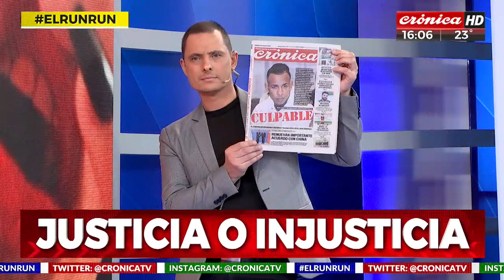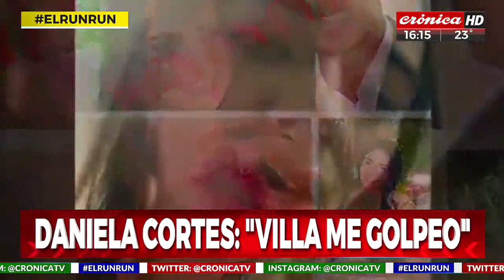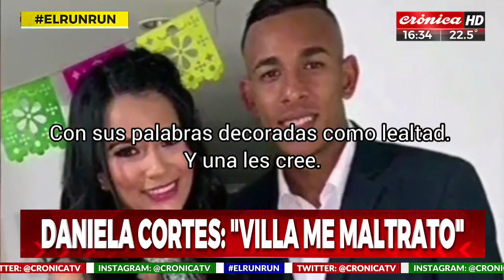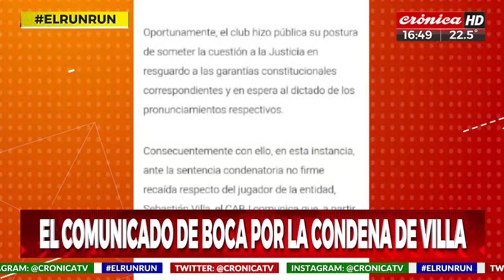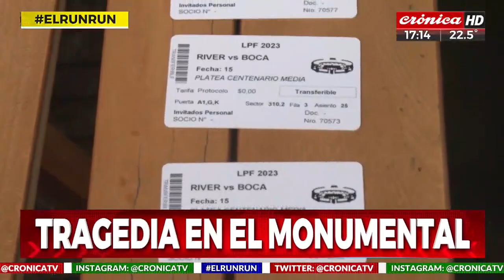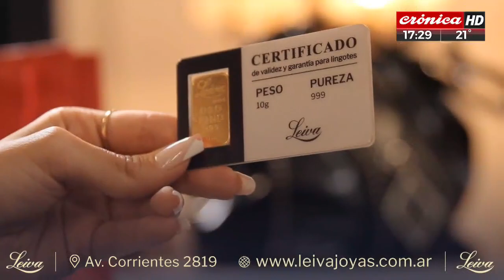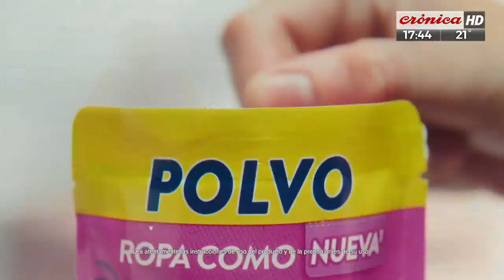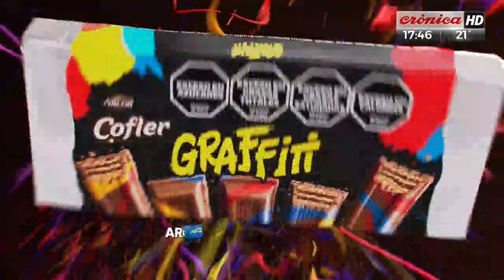El Run Run del Espectáculo (03/06/23 - 1ºparte)